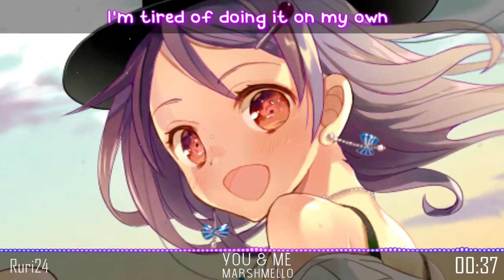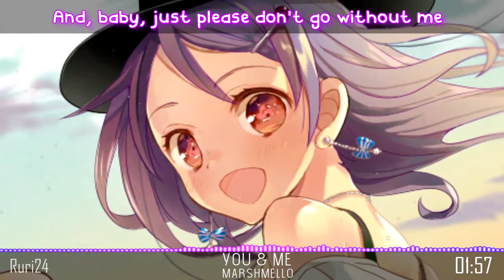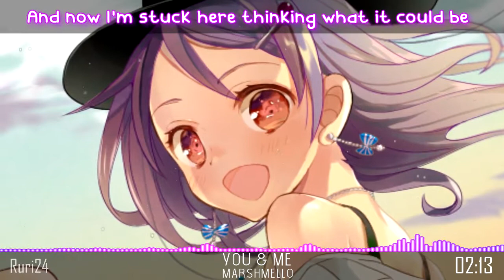【Nightcore】- You & Me (Lyrics) ✔️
✔️Song:You & Me
✔️Original Artist(s):Marshmello

☆FOLLOW ME☆

Have a nice day ! xP Hope you enjoyed this song teehee~! x3

What are you waiting for? Join our fam now~(๑╹ω╹๑ )♥︎